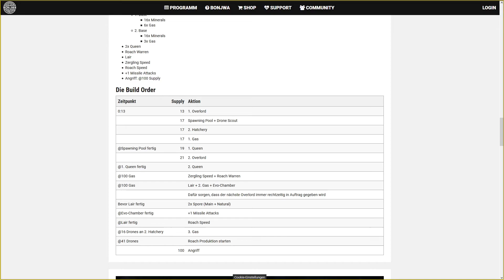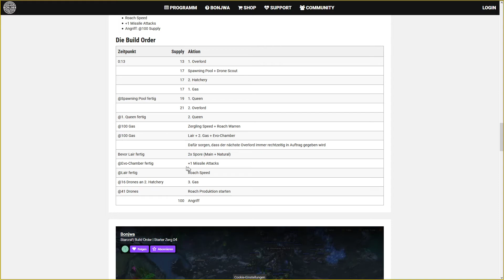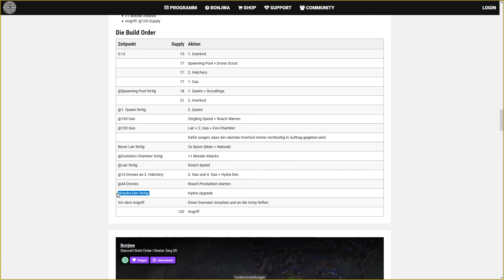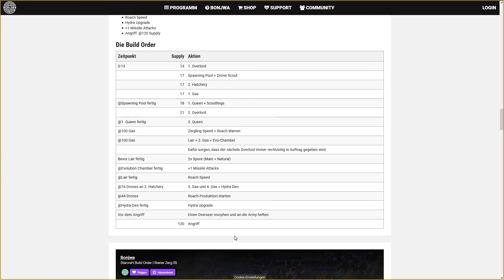Noob lernt das Spiel! - Zerg Training 04 | Bonjwa SC2 Akademie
Starcraft 2 [PC] - Let's Play von Souleenex
⋙  Folgen und nichts mehr verpassen! ⋘
⋙ Supporte mich, wenn Du möchtest!⋘
►Amazon Wunschliste
Peripherie:
Audio Interface
Main Monitor
Second Monitor

Hardware:
Capture Card

Konsolen:
Nintendo Switch
Playstation 4 Pro